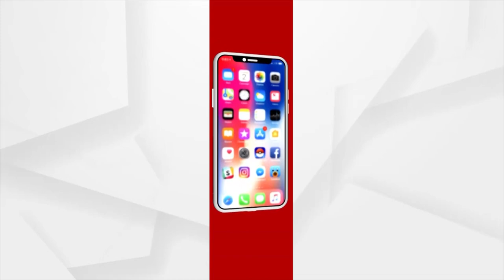ହୀରା ଅଳଙ୍କାର ବ୍ରାଣ୍ଡ ‘‘ଜୁଏଲର୍ସ ବାଏ ସୋନିଆ” ଉଦ୍‌ଘାଟିତ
ରୂପାଲି ଛକ ସ୍ଥିତ ଇଣ୍ଡଲଜ ବ୍ରାଇଡ଼ାଲ ମଲରେ ଡିଜାଇନର ହୀରା ଅଳଙ୍କାର ବ୍ରାଣ୍ଡ ‘‘ଜୁଏଲର୍ସ ବାଏ ସୋନିଆ” ଉଦ୍‌ଘାଟିତ ହୋଇଯାଇଛି । ସୋନିଆଙ୍କ ଦ୍ବାରା ପ୍ରସ୍ତୁତ ଅଳଙ୍କାର ମହିଳା ମାନଙ୍କ ପସନ୍ଦକୁ ବହନ କରୁଥିବା ହିରା ଅଳଙ୍କାରର ଏକ ସ୍ଵତନ୍ତ୍ର ସଂଗ୍ରହ ଅଟେ